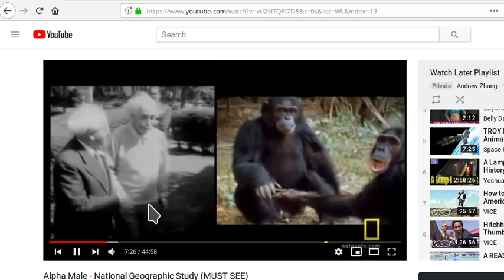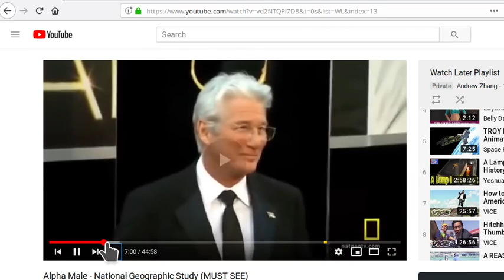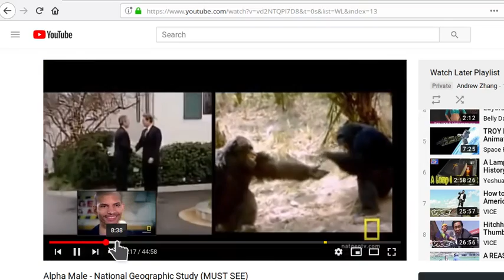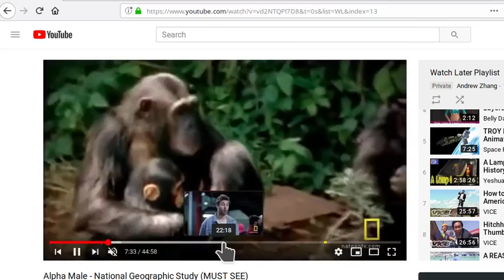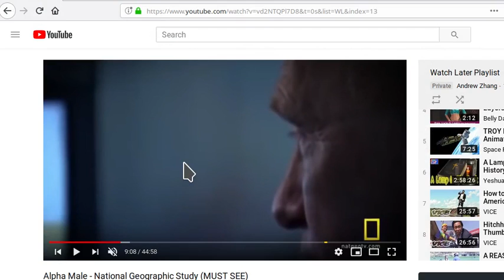身体语言，政治语言，人与猩猩